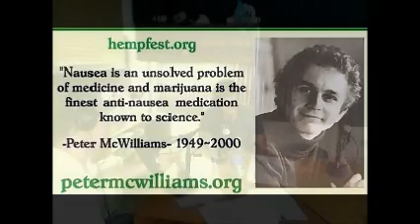American Weed The Realm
science corner with can labs,talked to actvist Dennis Peron,and  talked with julia admin. of PeterMc Wiliams.org and legacy of Mc williams